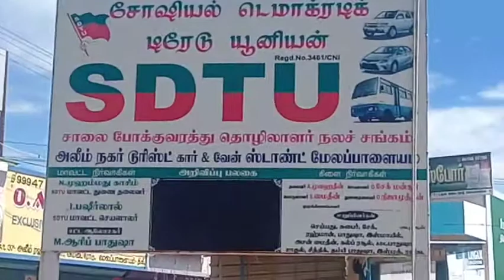நெல்லை மேலப்பாளையத்தில் எஸ்டிடியு தொழிற்சங்கம் சார்பில் கபசுரக் குடிநீர் விநியோகம்